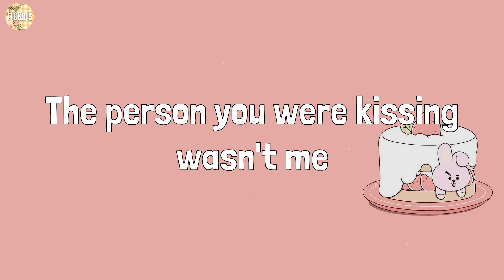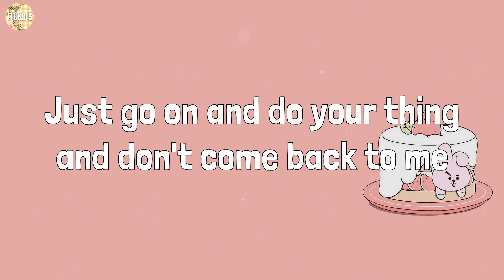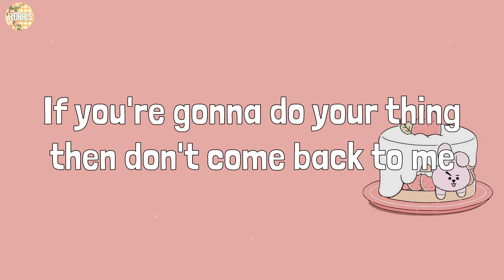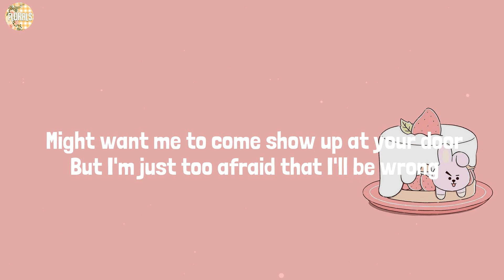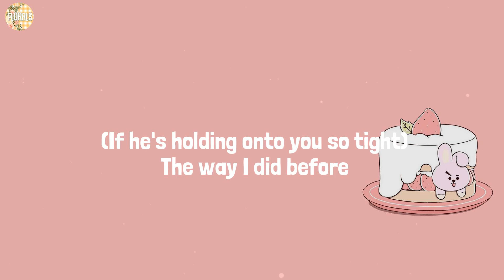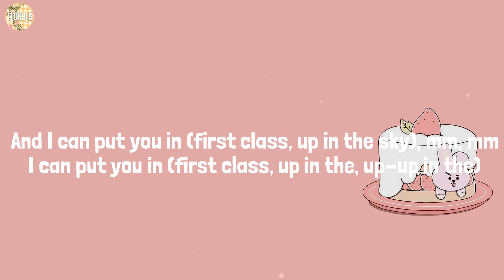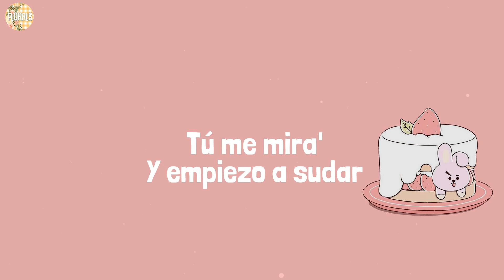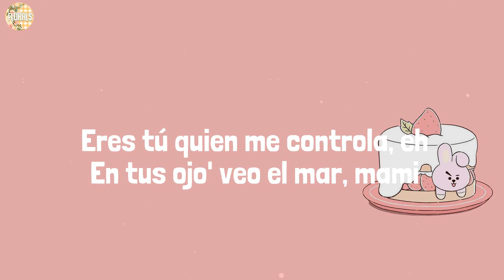Metro Boomin - Creepin' (Lyrics)We Don't Talk Anymore (feat. Selena Gomez)-Charlie Puth,Jack Harlow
Metro Boomin - Creepin' (Lyrics)We Don't Talk Anymore (feat. Selena Gomez)-Charlie Puth,Jack Harlow,Bad Bunny

Lyrics:
Ooh, ooh-ooh